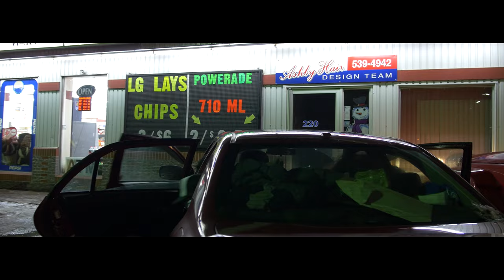Seth Williams - Emergency (Official Music Video)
Video Directed by : Kyle M Hamilton
Artist : Seth williams
Produced by :nook Lewis